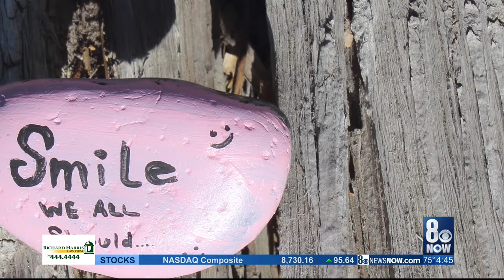Pandemic Painted Rocks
Guinn Middle School student takes her artwork to her neighborhood in a unique way.